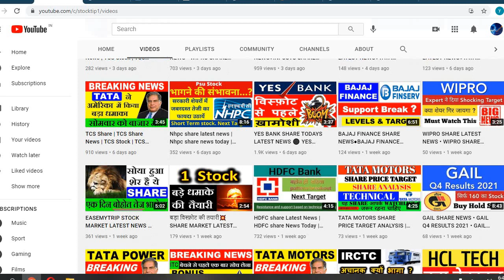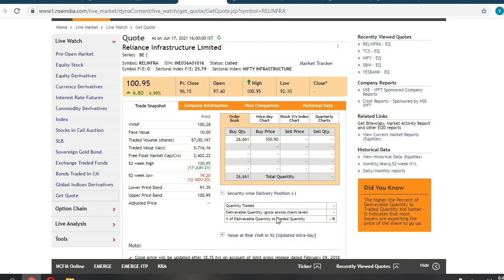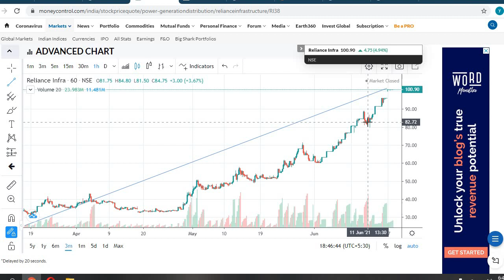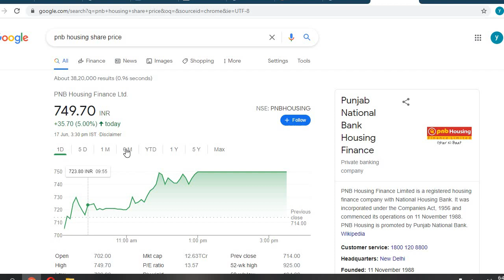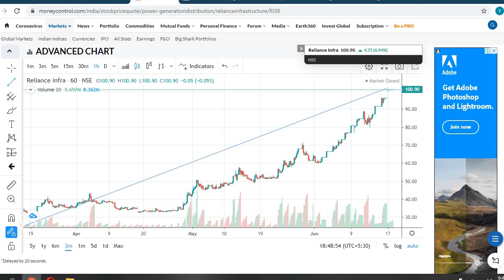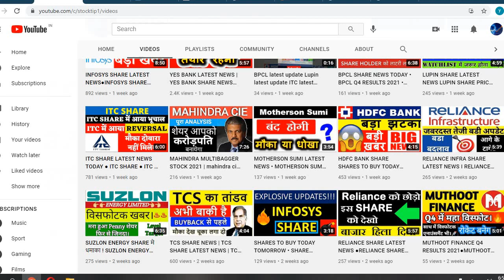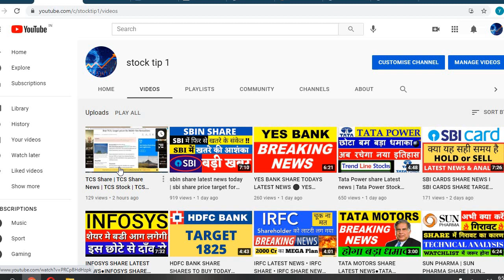Reliance Infra Share Latest Update | Reliance Infra Share Latest News | Reliance Infrastructure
Reliance Infrastructure Ltd Latest News | Reliance Infra Share Update | Stock में तेजी क्यों ?

future group and SBI Deal
CCI Approval
reliance retail

future group CCI APPROVAL status

BSE Approval to Future Group and Reliance deal
Sebi Approval to Future Group and Reliance Deal

Future Group and Reliance Deal | Future Consumer Share Latest News | Future Retail Share Latest News
Future Group and Reliance Deal | Future Group Latest News Future Retail Share Latest News Reliance Retail

Singapore court ruling in Amazon favour
Reliance future group deal latest news
Amazon future group deal latest news
CAIT is supporting future retail
CAIT is supporting future grou